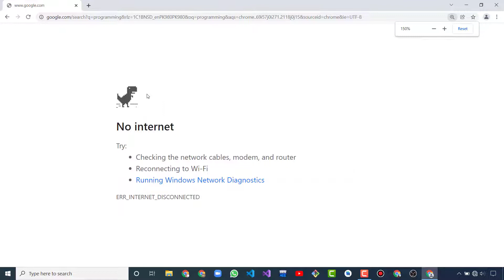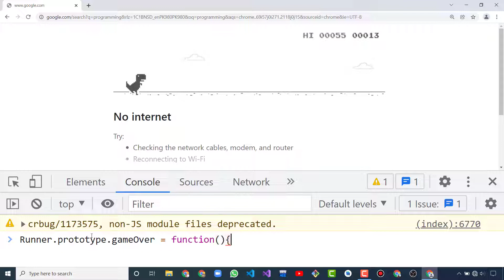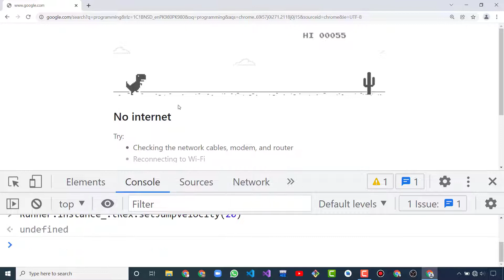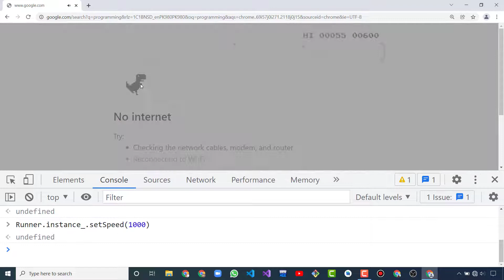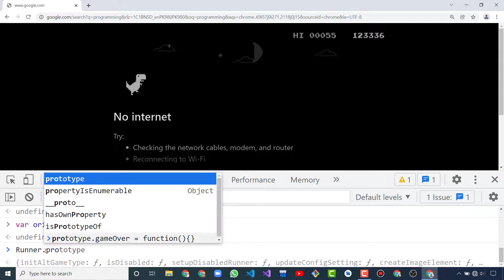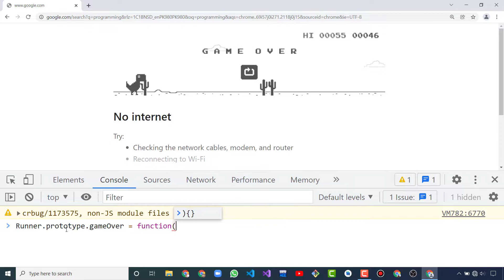I Automate Chrome Dino Game For Unlimited Scores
I Automate Chrome Dino Game For Unlimited Scores, Chrome Dino Game, Chrome T-Rex Game, Automate Chrome Dino Game, Unlimited Score in Chrome Dino Game.